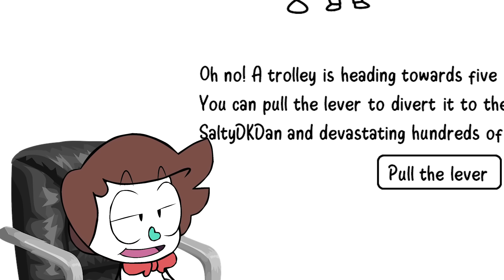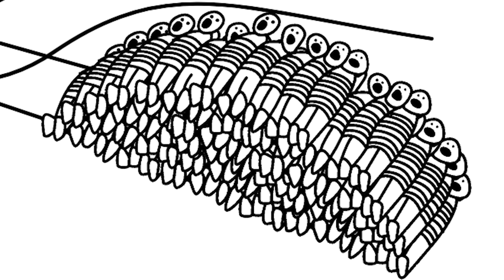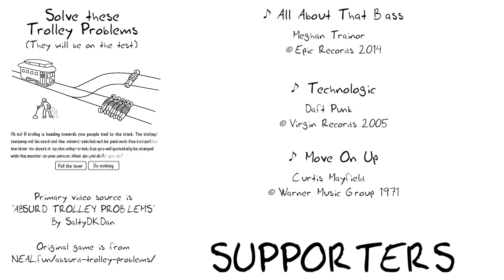{YTP} ~ (Prolly) Troblems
This really says a lot about society.